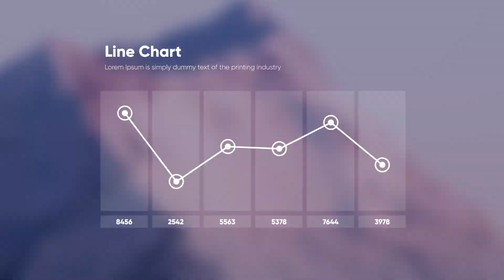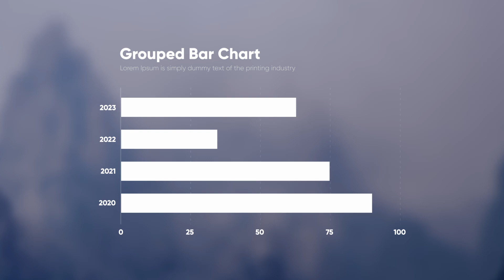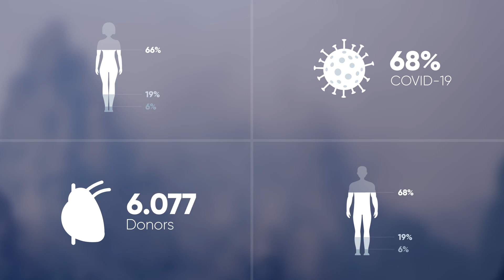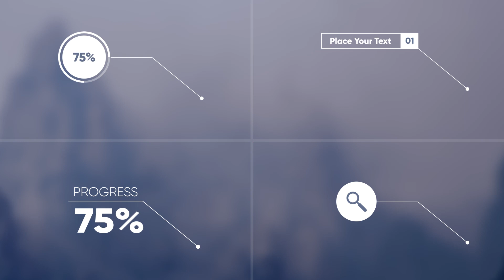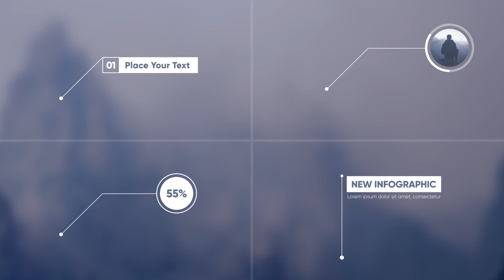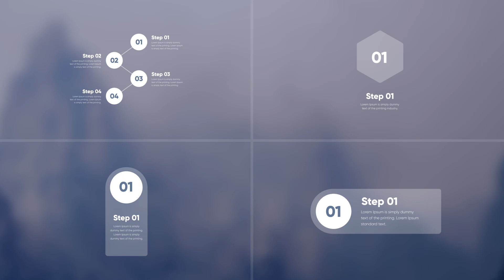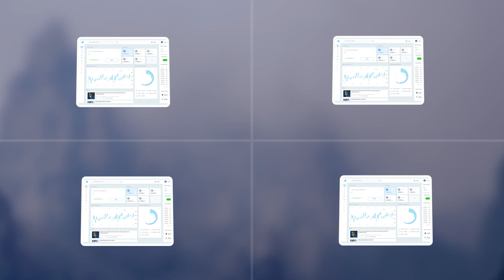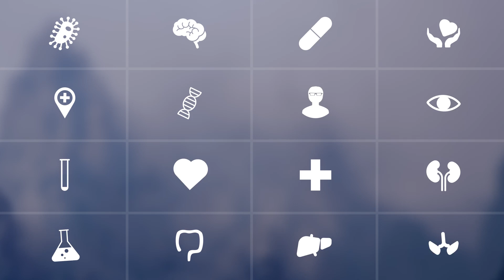Infographic Elements - After Effects Template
Simple Infographics contains more than 1000 charts & elements. This is the best way to create your video infographic. It works with the time-saving Motion Bro, and includes user-friendly features which help you to get eye-catching video. Take your data to the next level!

20+ categories
Area Charts
Bar Charts
Column Charts
Triangle Charts
Line Charts
Circle Diagrams
Timelines
Process
People
Devices
Titles
Text Blocks
Lower Thirds
Medical
Call-Outs
Icon Graphs
Maps
Flags
Icons
Marks & Pins
Sound Fx
Backgrounds
Transitions

Music used in preview 01,02